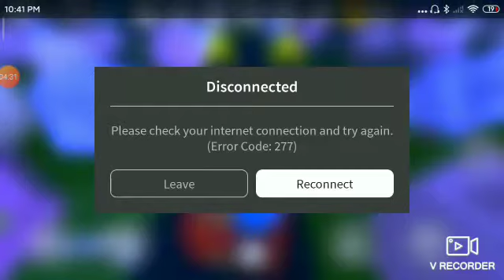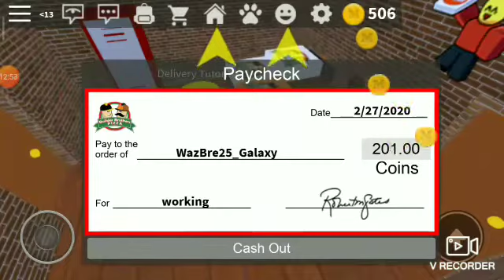Pekerjaan menyesatkan | work at pizza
Maaf ya guys gk terlalu banyak ngomong